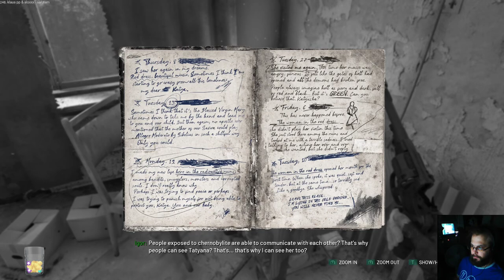Chernobylite osa 7: Klassinen tuho tulossa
Stalkerointi vyöhykkeellä jatkuu, eikä Igor voi välttää paranormaaleja ilmiöitä. Ilmeisesti Chernobylite-mineraalia tarvitaan. Reilusti.